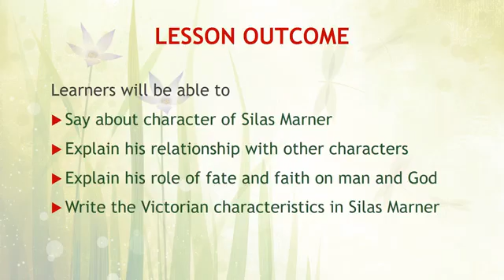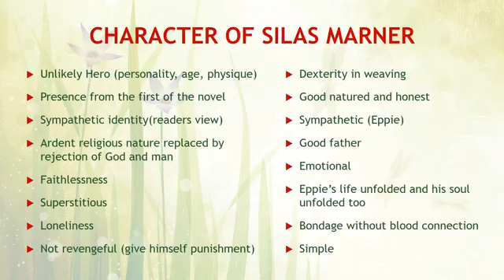character of Silas Marner novel. English honours students